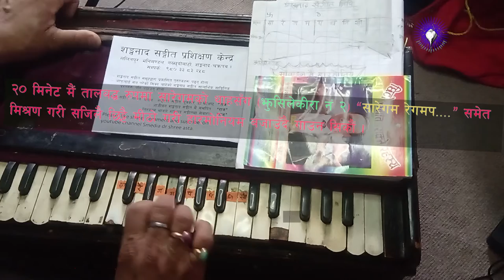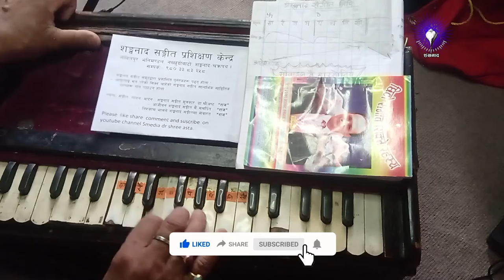२० मिनेट मै तालबद्ध रुपमा झुसिलेकिरा नं ३ सजिलै छिट्टै मिठो गरि हार्मोनियम बजाउँदै गाउन सिकौं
२० मिनेट मै तालबद्ध रुपमा  झुसिलेकिरा नं ३ सजिलै छिट्टै मिठो गरि हार्मोनियम बजाउँदै गाउन सिकौं । ||Dr. Shree Asta ||